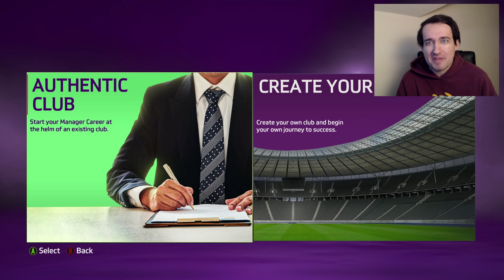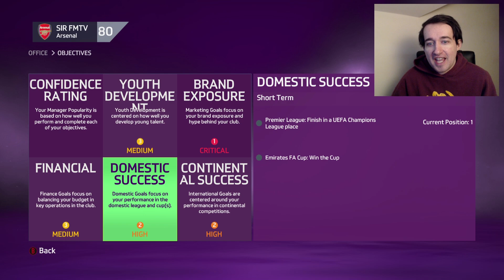FIFA 23 HAS COME EARLY | Arsenal FIFA 23 Career Mode Modded EP1 (GAMEPLAY)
Also be sure to get all your viewers suggestions in on what transfers we should make and any objectives you'd like to see in this FIFA 23 Career Mode *Modded* series with Arsenal!
SUB so you don't miss an episode!!

This FIFA 23 Mod is created by @Beta10

This is my FIFA 23 Modded Career Mode(on FIFA 22 PC) series with Arsenal!

With FIFA 22 gameplay starting to feel stale, this modded FIFA 23 Career Mode series with Arsenal with fresh things up! Including all updated transfers like Gabriel Jesus and Fabio Vieira, along with other big Premier League transfers like Erling Haaland to Manchester City and Raheem Sterling to Chelsea

The following teams to look out for in this FIFA 23 Career Mode Mod that have the updated kits to make this look like a realistic version of FIFA 23:
Arsenal
Atletico Madrid
Barcelona
Bayern Munich
Chelsea
Dortmund
Inter
Juventus
Liverpool
Manchester City
Manchester United
Milan
PSG
Real Madrid
Tottenham

The Mod also includes a FIFA 2022 World Cup mod as well !

When FIFA 23 drops I will make FIFA 23 Career Mode gameplay videos every single day, from FIFA 23 Career Mode series like this with Arsenal(I will do Manchester United at the start of FIFA 23), FIFA 23 Career Mode Rebuilds, FIFA 23 Create A Club and FIFA 23 Player Career Mode, I will also do various experiments in FIFA 23 Career Mode as well.

If you enjoyed my FIFA 22 Career Mode videos be sure to keep your eyes on the channel for more FIFA goodness!